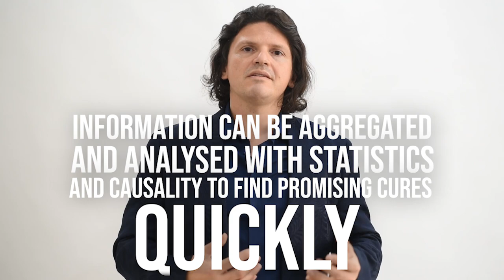Healthcare and Artificial Intelligence - Angelo's AI Series #2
Leave your comments & views  in the description below!